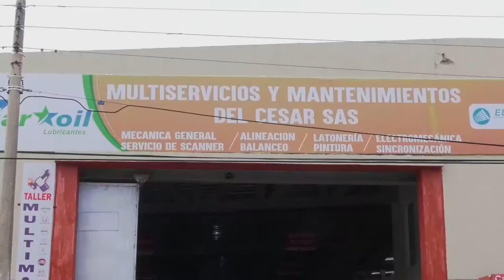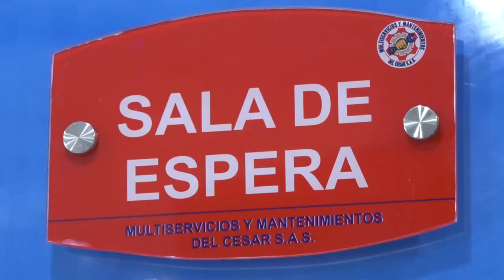MURIÓ TRAS SER ARROLLADO POR UNA BUSETA EN LA NEVADA